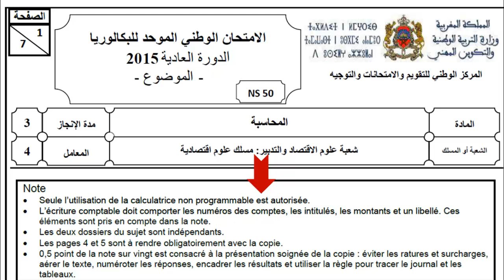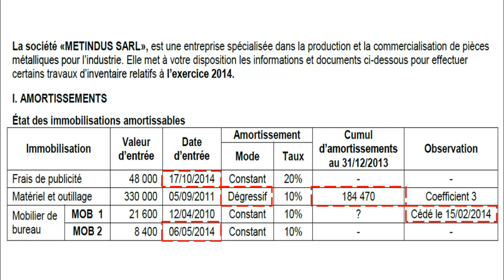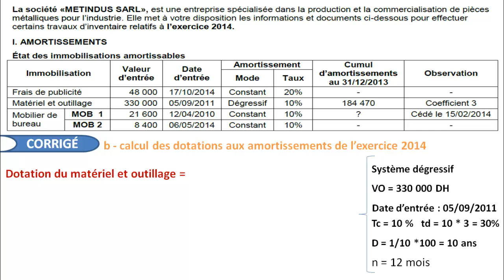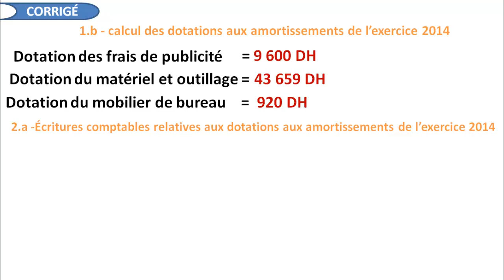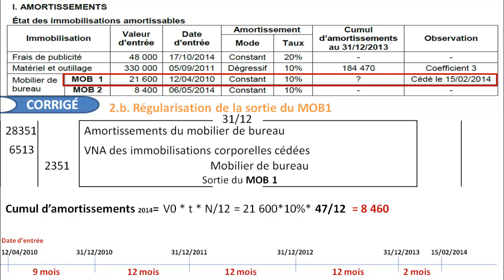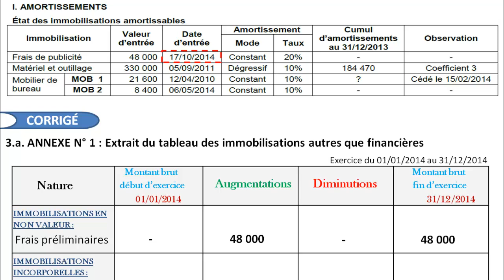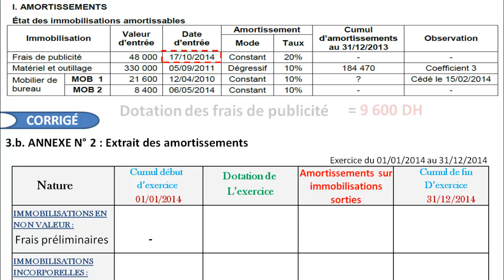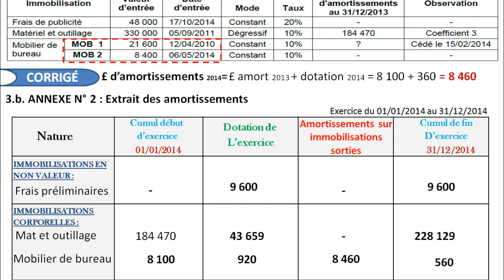تصحيح الامتحان الوطني 2015 مادة المحاسبة / correction d'examen 2015 comptabilité